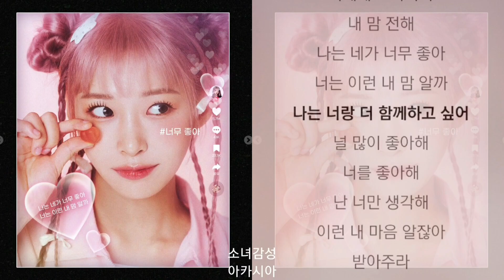혜다 - 너무 좋아 1시간